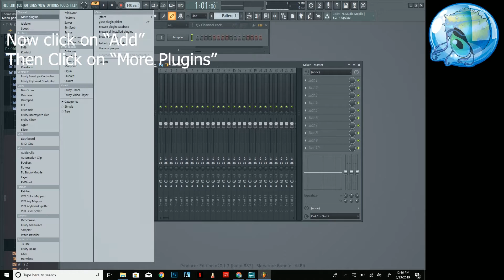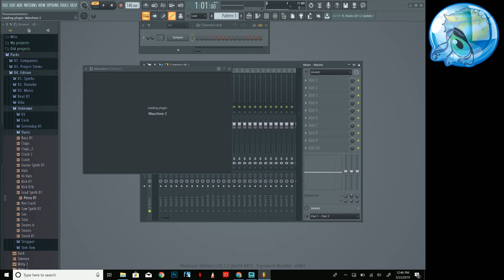How to add Maschine as a plugin into FL Studio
| FL Studio Maschine Template |